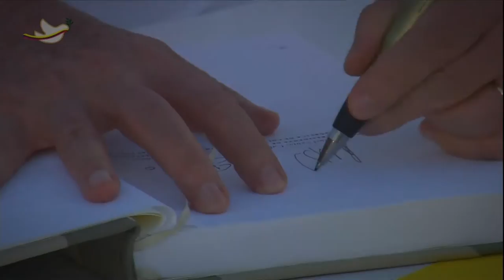90Segundos semana 26 a 30 de septiembre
Conozca las noticias del Sector Defensa de la última semana en 90Segundos